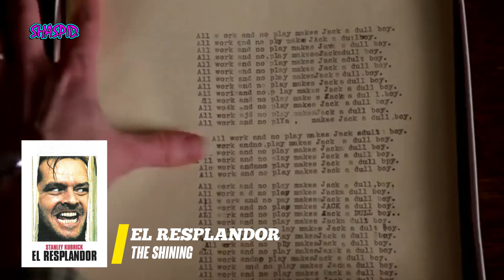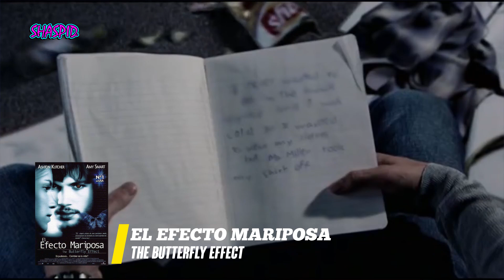TAG DE LAS 21 FAVORITAS DEL CINE 📽️ (MI GUSTO CULPOSO ES...)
En este tag descubrirás mis secretos más culposos de películas que me daba mucha pena admitir que me gustan xD